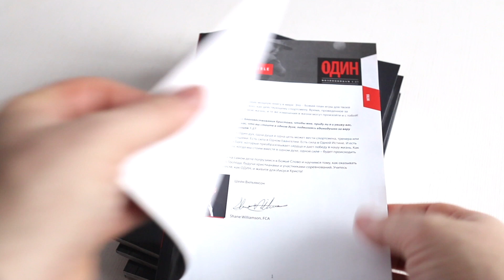ONE Handbook (Russian)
FCA представляє біблійний посібник для спортсменів - "ОДИН". Це перше російськомовне видання, створене спеціально для спортсменів усіх рівнів.

FCA Ukraine

ГО Асоціація християн спортсменів